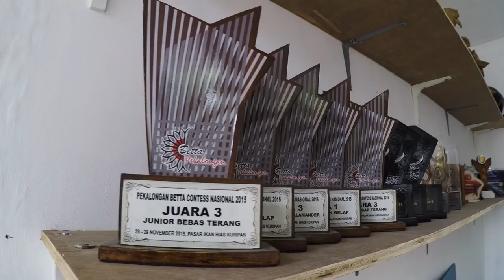FARM CUPANG MADDIE LAND - IVANPLASTIK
Gw dan sebagian besar hobiis cupang pasti pernah beli peralatan hobi dari Ivan plastik. Terutama toples cupang plastiknya. Pada akhirnya Ivan membuka farm
Maddile Land yang berada di Depok.

Farm ini dibuka walaupun Ivan sudah memiliki usaha yang kuat. Resiko investasinya memang besar. Tapi karena kecintaannya terhadap ikan cupang ia memberanikan diri untuk membuka farm ini